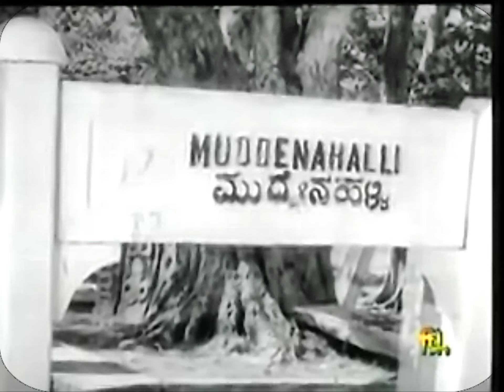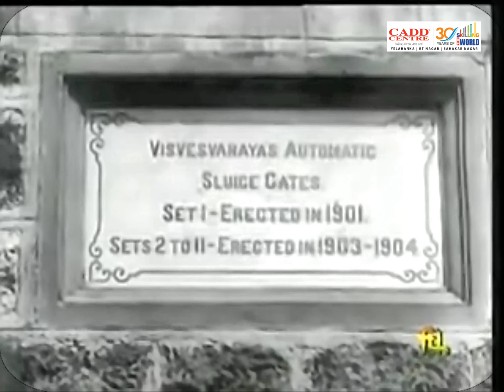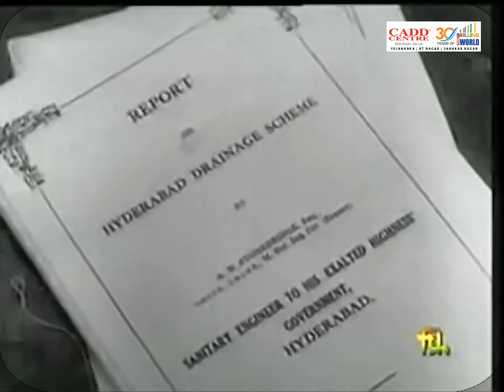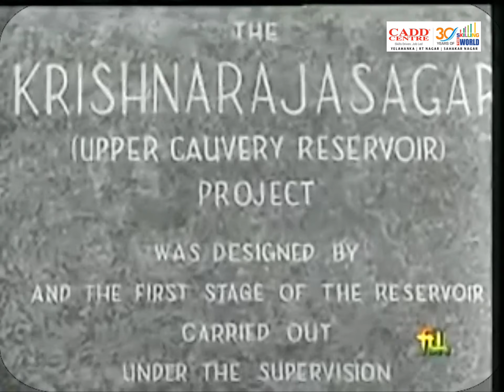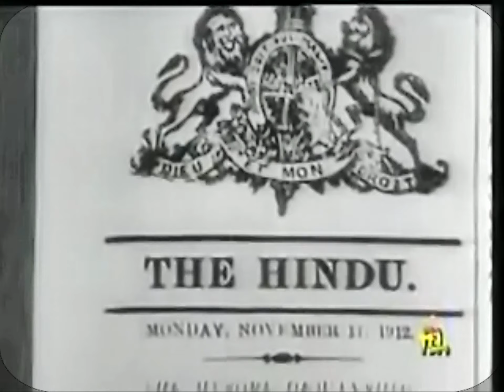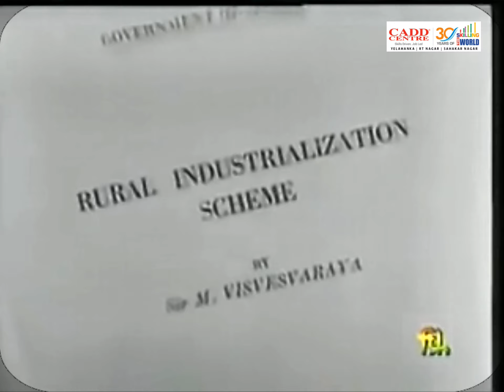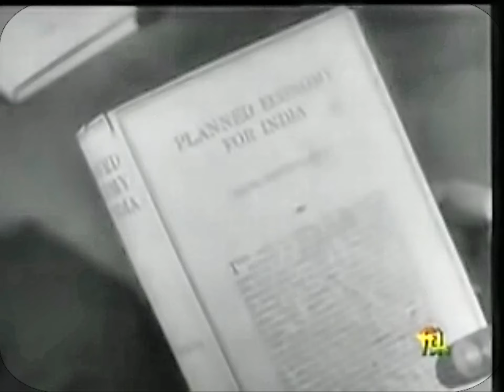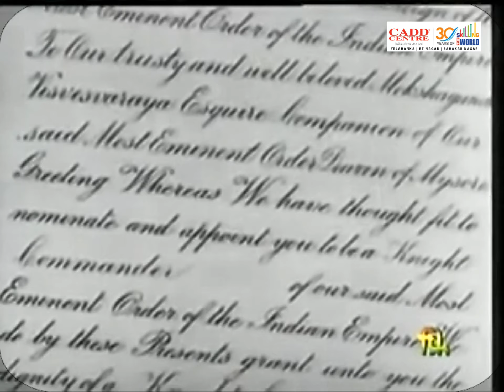life Story of Sir M Vishweshwaraiah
It's a My Pleasure to Connect with You!

Regards,
Hemanth Kumar T